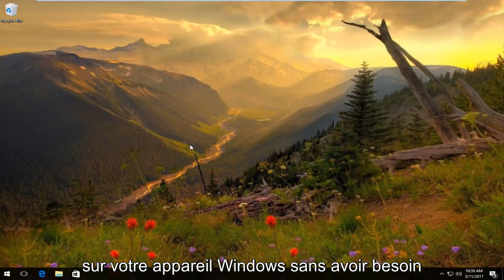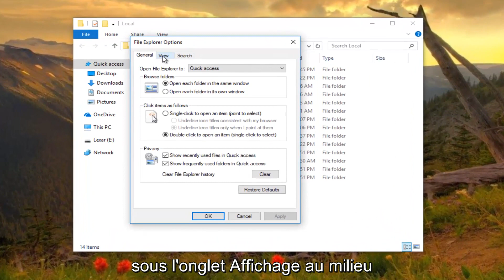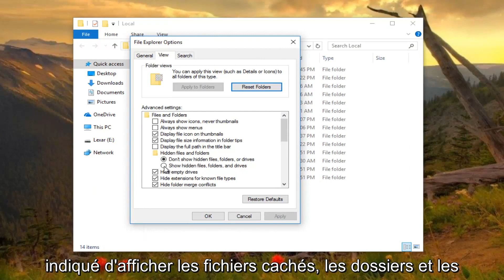Solutions pour restaurer les icônes du bureau Windows 10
Cette vidéo vous montrera comment restaurer les icônes corrompues à leurs icônes par défaut.

Les icônes que Windows utilise pour vos documents et programmes sont enregistrées dans un cache d'icônes, de sorte qu'elles peuvent être affichées rapidement au lieu d'avoir à les charger lentement à chaque fois. Si jamais vous rencontrez des problèmes avec les icônes de votre ordinateur, la reconstruction du cache des icônes peut vous aider.

Parfois, le cache d'icônes est obsolète, ce qui entraîne un affichage incorrect des icônes, voire leur disparition. Par exemple, vous avez peut-être mis à niveau une application et la nouvelle version est livrée avec une nouvelle icône, mais vous voyez toujours l'ancienne icône sur le bureau. Parfois, une icône vide ou endommagée peut apparaître alors qu'une icône parfaitement correcte a été affichée auparavant. Lorsque cela se produit, vous devez réinitialiser le cache des icônes et les laisser le recréer automatiquement. Dans cet article, nous allons vous montrer comment reconstruire le cache d'icônes dans Windows 10. Ce guide s'applique également à Windows 8 et 7, mais le processus fonctionne légèrement différemment.

Comment fonctionne le cache d'icônes dans Windows
Les icônes sont partout dans Windows : le Panneau de configuration, Programmes et fonctionnalités, Explorateur de fichiers, etc. Devoir récupérer toutes les images d'icônes possibles du disque dur et les rendre dynamiquement peut consommer beaucoup de ressources système. En conséquence, Windows enregistre les icônes qu'il a déjà récupérées dans sa mémoire. Lorsque vous fermez ou redémarrez, il écrit ce cache dans un fichier caché sur votre disque dur, il n'a donc pas à recharger toutes ces icônes plus tard.

Le fichier de base de données grandit au fur et à mesure que des informations y sont ajoutées. Selon ce document de la base de connaissances MSDN, lorsque Windows doit afficher une icône, il vérifie le cache et affiche l'icône en cache si une correspondance est trouvée. S'il n'en trouve pas, il vérifiera le fichier exécutable et analysera le répertoire de l'application.

Les mécanismes de mise en cache, tels que la base de données IconCache, ont déjà été discutés par plusieurs spécialistes du système, et en profondeur par Mark E. Russinovich et David A. Solomon dans leur livre Windows Internals, si vous êtes curieux d'en savoir plus, mais les bases sont tout ce que vous devez comprendre pour ce processus.